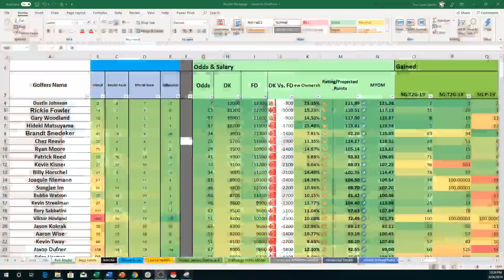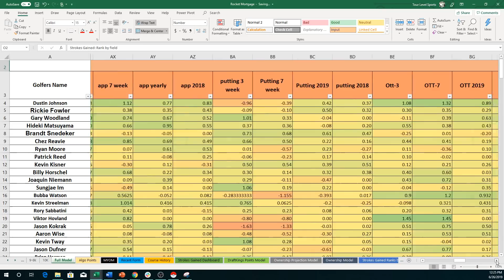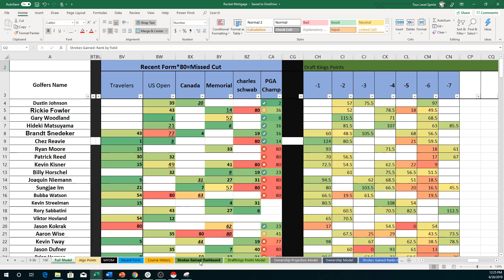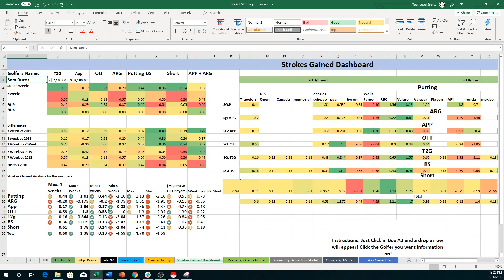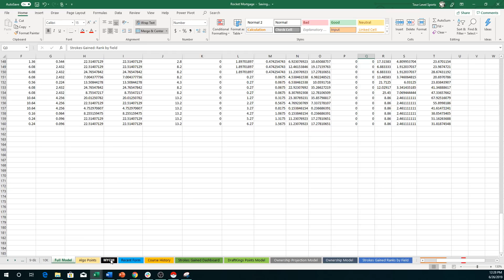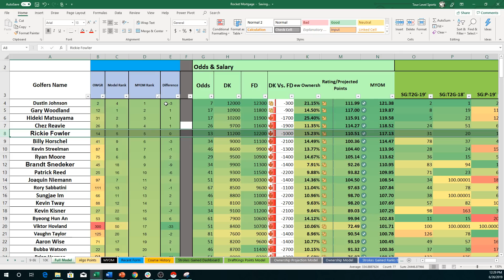PGA DFS Picks - Rocket Mortgage Classic Model Breakdown - DraftKings FanDuel